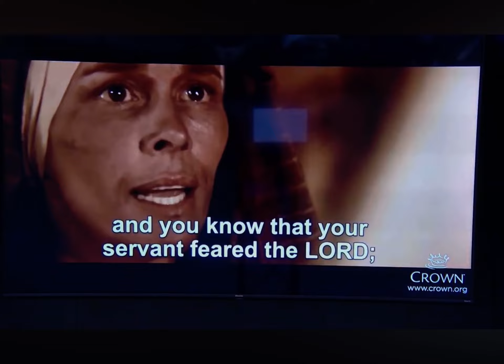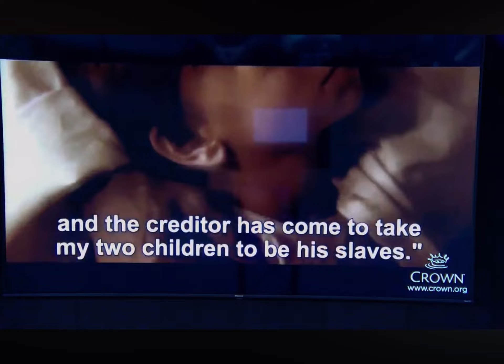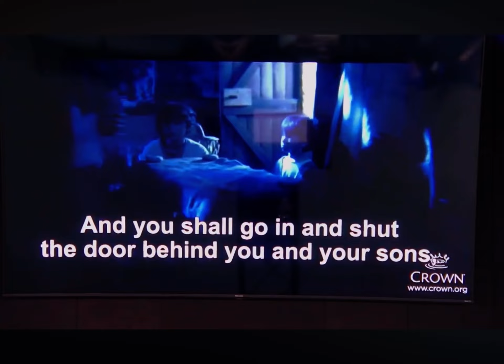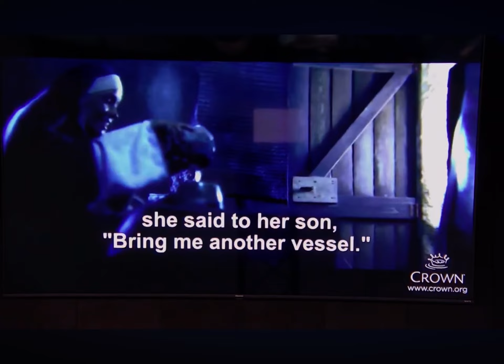Evangelist Doug Klinedinst - Bring Me An Empty Vessel